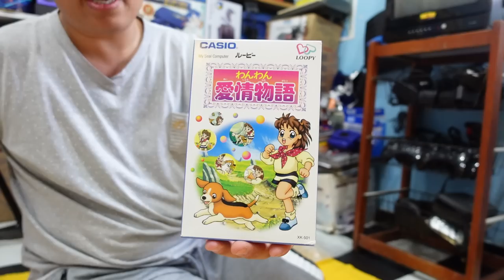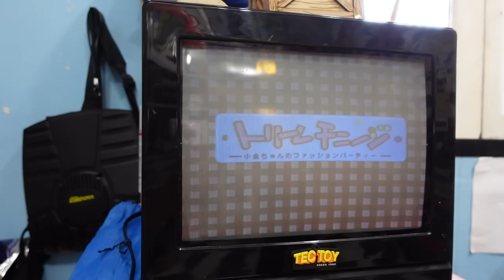VALE APENA ? CASIO LOOPY ! Video game feito para MENINAS Mulheres !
Casio Loopy Video game feita para o publico feminino !
será que vale apena comprar um casio loopy em 2023 ?

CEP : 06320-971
DIEGO RAMIRES !

🟣 PSN e LIVE: UColecionador
⭕ Skype: UColecionador2
🟣 YouTube Canal: UColecionador !

Assista  meu Melhor CLIP !!!

UCOLECIONADOR 2023